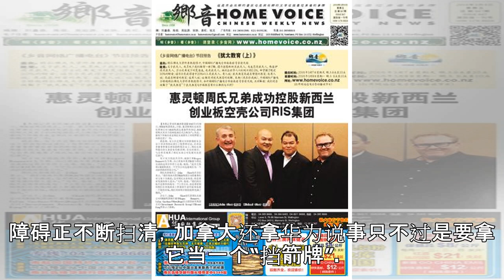事情越闹越大，加拿大慌了！特鲁多欲紧急向华求助，中方立场坚定